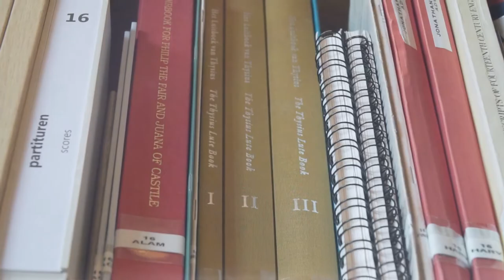Orpheus Instituut, Ghent (Belgium)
The Orpheus Institute, founded in 1996 in Ghent, is an international centre of excellence with its primary focus on artistic research in music: "research embedded in musical practice and primarily guided by artistic objectives."